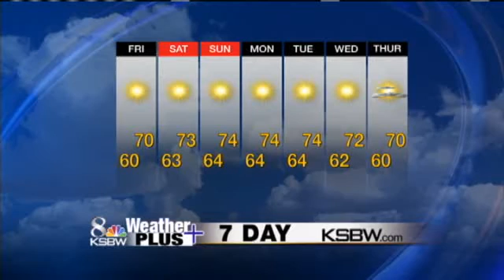Get Your Friday Weather Plus Forecast